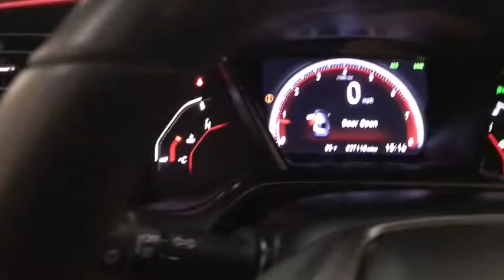2020 Honda Civic Si Coupe Des Plaines, Elmhurst, Schaumburg, Chicago, Naperville, IL T56960A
Platinum White Pearl Used 2020 Honda Civic Si Coupe available in Des Plaines, Illinois at Bredemann Toyota. Servicing the Elmhurst, Schaumburg, Chicago, Naperville, IL area.
2020 Honda Civic Si Coupe FWD - Stock#: T56960A - VIN#: 2HGFC3A53LH753066

Bredemann Toyota
1301 W Dempster St